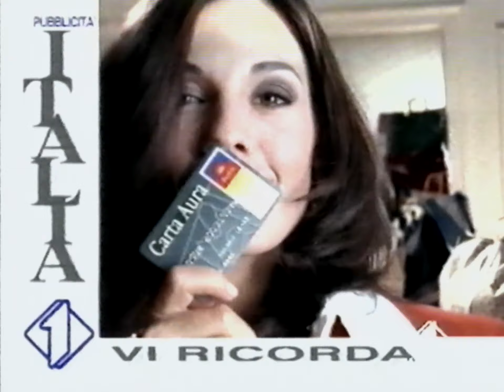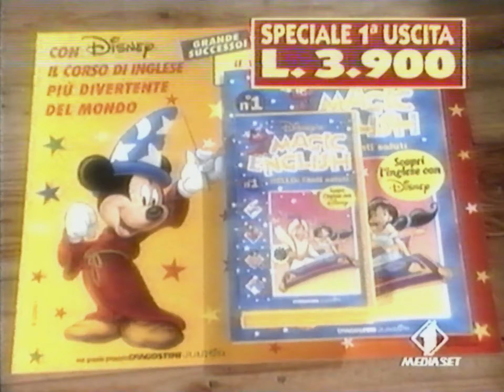02/01/1998 - Italia 1 - Sequenza Spot 04